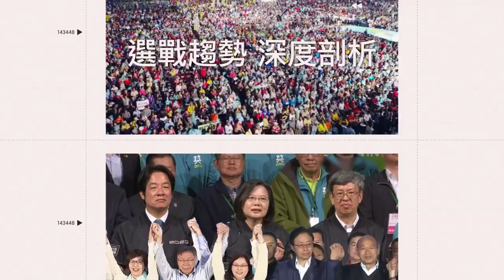又干擾罰球！啦啦隊跳芭蕾「前後前後」露丁字褲 害慘球員沒進球｜娛樂星聞